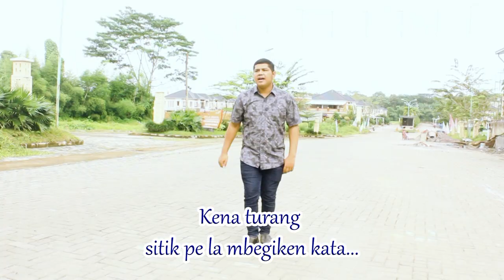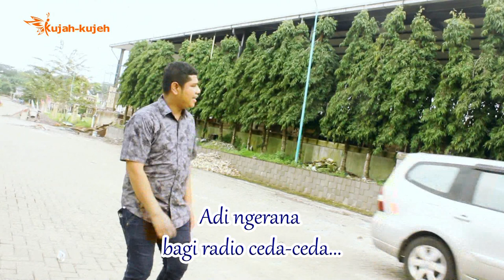LAGU KARO GENDANG SALIH | ANTHA PRIMA GINTING | RADIO CEDA-CEDA [Official Music Video]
JUDUL : RADIO CEDA-CEDA
ARTIST : ANTHA PRIMA GINTING
CIPT : Alm. SCORPIO SEMBIRING
ARR : RIANDYKA BARUS
PRODUSER : FERIDIAN SEMBIRING